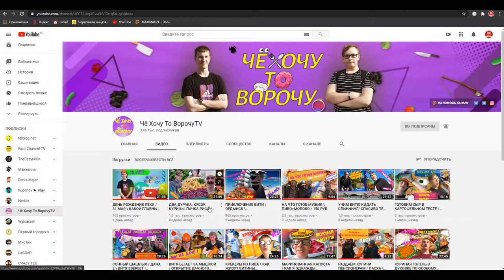Семейные Проблемы - GTA 5 Winter Edition Сезон 1 Серия 10